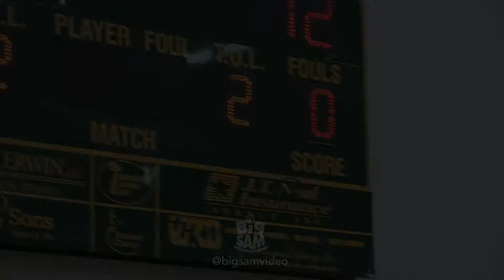Lawton MacArthur High School Volleyball vs. Lawton Eisenhower - Freshman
Lawton MacArthur High School Freshman Volleyball vs. Lawton Eisenhower 8/27/19